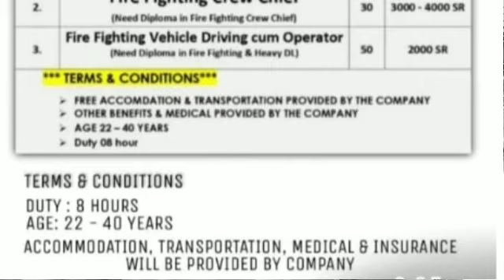AL AFRAS Company GROUP K.S.A ||Fire fighter ||Fire Fighting crew chief ||Vehicle DriveR cum|Sanjar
Assalamualaikum